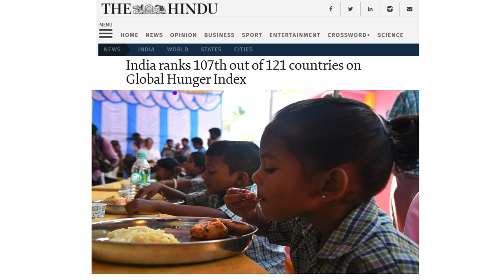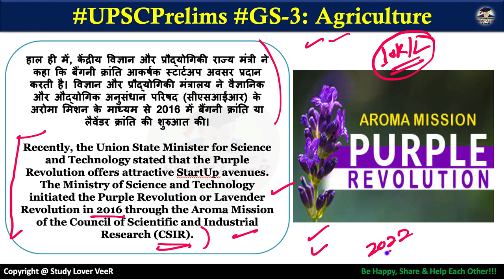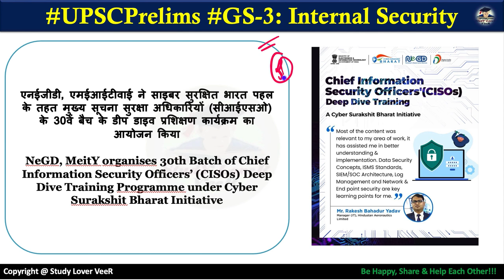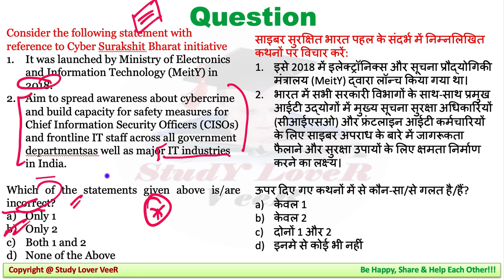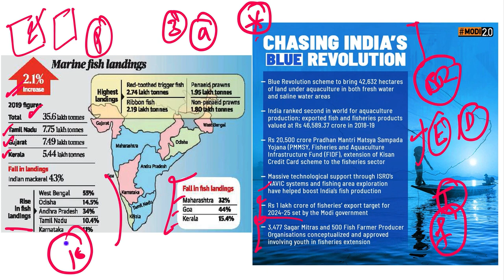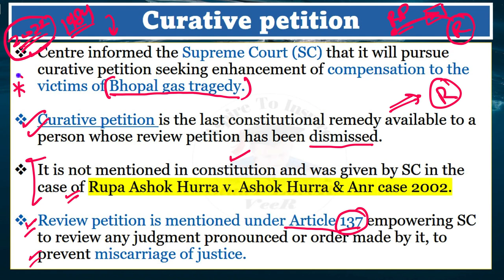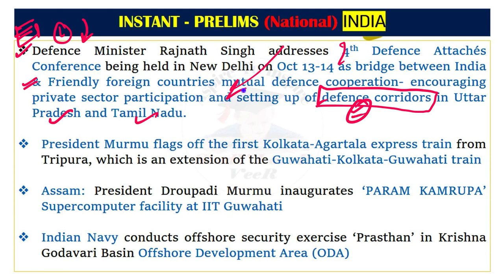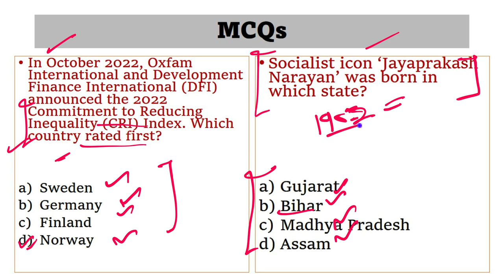Important News Analysis 17 October 2022 by Veer Talyan | INA, UPSC, IAS, PSC, Viral Video, US, SSC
Study Lover Veer Official App Important News Analysis (INA) for UPSC, CSE, IAS & State PSC. Important News Analysis covers important news articles and editorial analysis from The Hindu Newspaper, Indian Express, PIB News, Down to Earth Magazine, Yojana magazine in the required depth mainly for UPSC, CSE, IAS, CDS, NDA, APFC, EPFO, State PSC, RBI Grade B, CLAT Exams Preparation, SSC and General Studies for all competitive examinations. In this video lecture, Study Lover Veer (SLV) channel by Veer Talyan brings you INA. The aspirants are advised to watch the entire video lecture for a better understanding of all the topics till the end.

00:00 - Video
00:30 - How's the Josh'?
00:38 - Targets - discipline
02:42 - INA - Balance Diet
04:24 - Motivational dose by VeeR
07:12 - Person In News
07:24 - Editorial -1 Global Hunger Index - India
18:36 - Editorial -2 Purple Revolution
23:52 - Group Notification
36:36 - Editorial -3 Cyber Surakshit Bharat
44:40 - Editorial -4 PMMSY
1:05:41 - Curation Petition
1:09:45 - National Games
1:12:37 - Slender Lorises notified
1:15:46 - India Votes against Russia in UN
1:17:01 - Commitment to reducing Inequality Index
1:18:22 - Excommunication among Dawoodi Bohras
1:21:02 - INSTANT-Prelims (National)
1:22:51 - INSTANT-Prelims (Economy)
1:25:00 -  INSTANT-Prelims (World)
1:27:08 - MCQs + CSAT
1:28:39 - Krishna River
1:29:44 - Vocabulary
1:33:30 - MCQs-Q&A
1:34:48 - Last Day of Q&A
1:35:14 - Be Happy, Share & Help Each Other